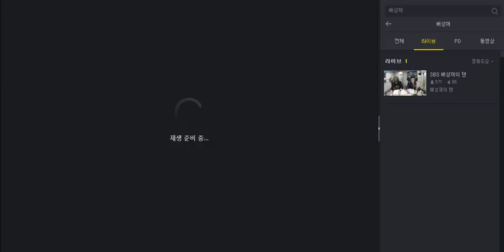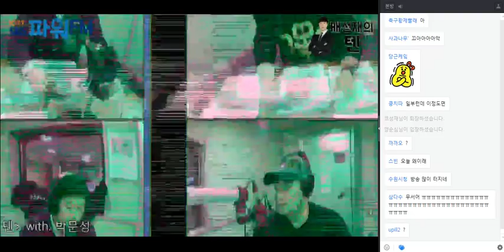20180227 배성재의 텐 비연애 챔피언스리그 with 박문성 해설위원 생녹방(1/2) feat. 천명배우 박펠레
SBS POWER FM 107.7 밤 10시 배성재의 텐 생녹방
비연애 챔피언스리그 with 박펠레
배성재의 텐 생녹방 일정은 공식 홈페이지를 통해 확인하실 수 있으며, 카카오티비를 통해 참여 가능합니다! 시청 감사합니다.